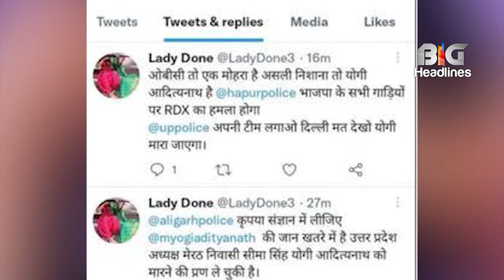Yogi Adityanath की जान पर खतरा,Twitter पर मिली धमकी